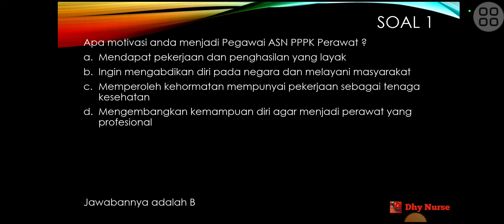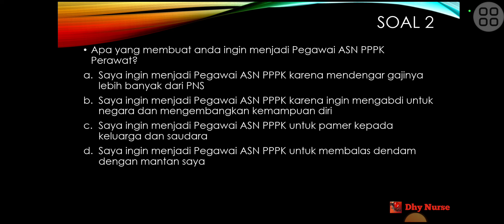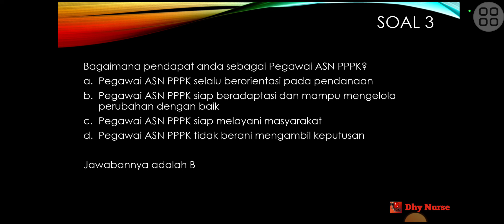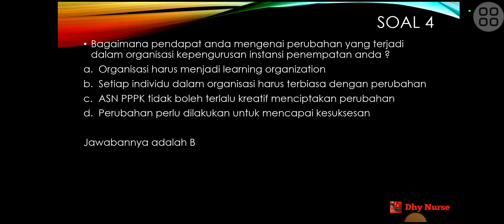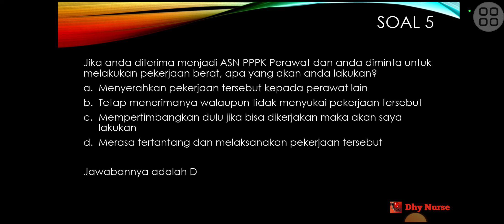Latihan Soal PPPK Perawat tentang Wawancara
divideo kali ini saya memberikan latihan soal pppk perawat tentang wawancara
semoga dapat bermanfaat ya